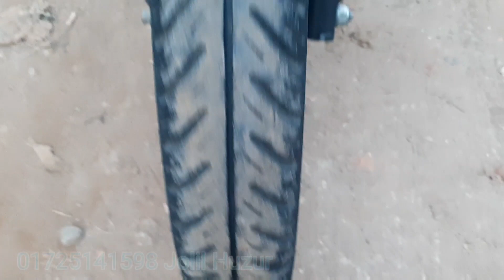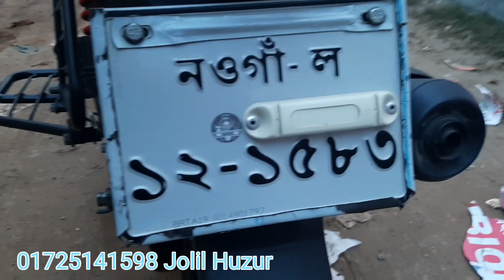এতো কমে।Hero Hank 150cc Second hand used bike price in Bd 2021।Alamin Vlogs